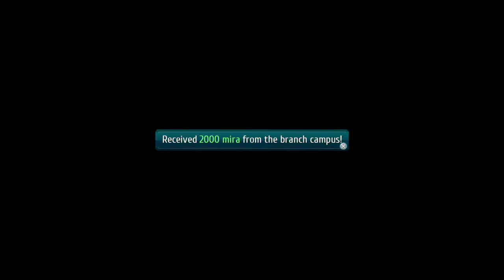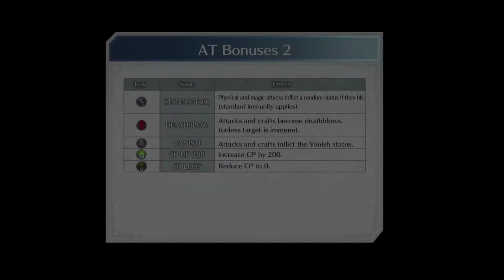The Legend of Heroes: Trails of Cold Steel III (PS4 PRO) - Walkthrough part 5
NO SPOILERS PLEASE!!!. I PLAY FIRST TIME!!!. IF I SEE SPOILERS IN COMMENT I BAN YOU GUYS. SORRY BUT I WANT ENJOY STORY.